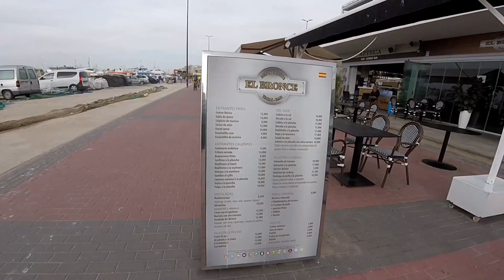Santa Pola Walking Tour: Part 1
Join me for a short early morning stroll around the port area of Santa Pola near Alicante, Spain taking in the sights and sounds of this relaxing and most pleasant town.
The town of Santa Pola is within very easy (15min) reach of Alicante Airport situated on the Costa Blanca.